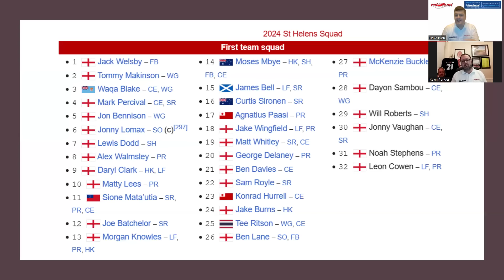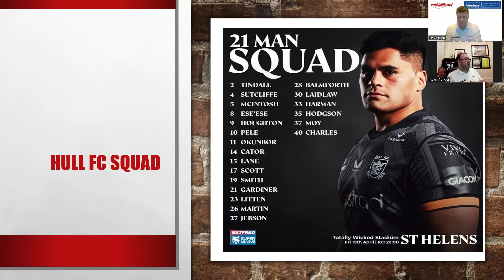Redvee TV Show 2024: #16 Looking Back And Looking Forward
In this week's Redvee TV Show special episode, we reflect on the weekend result, the issues we have as a team, but also looking forward at reasons to be hopeful for the rest of the season, before previewing Saints v Hull FC on Friday